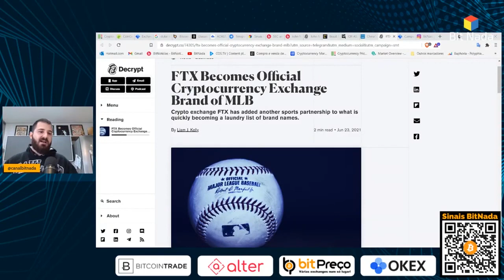FTX QUER VIRAR DONA DO MUNDO! | Cortes do BitNada